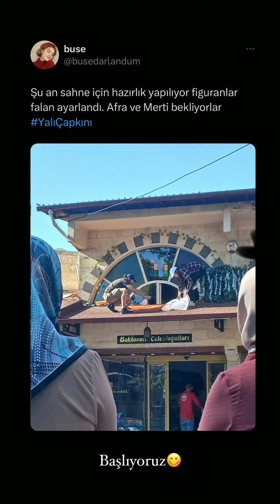Yalı Çapkını 36.Bölüm Seyran ve Feritin baklavacı çekimleri başladı